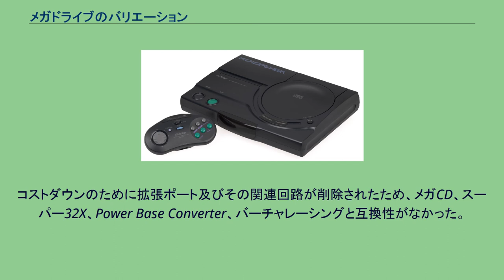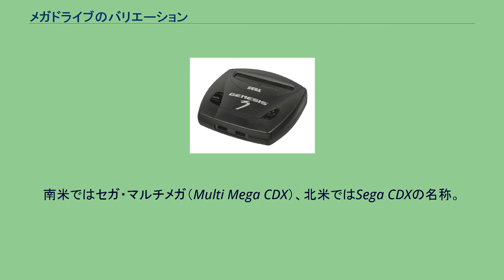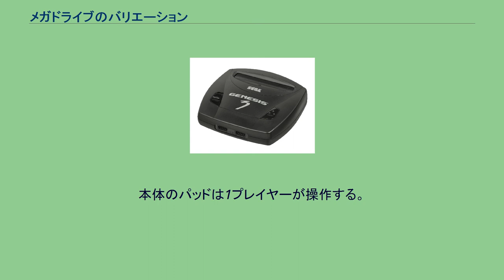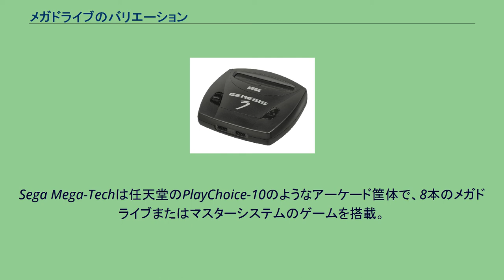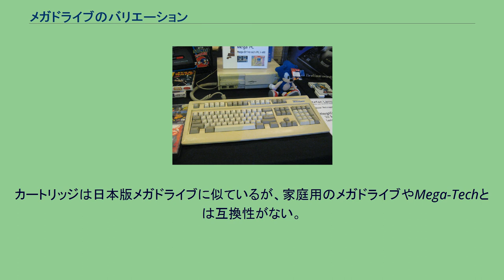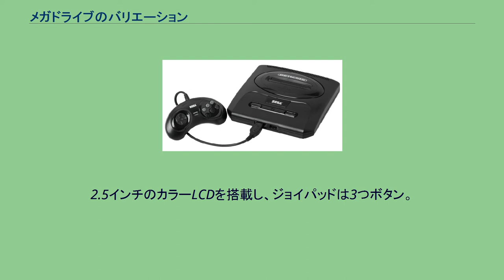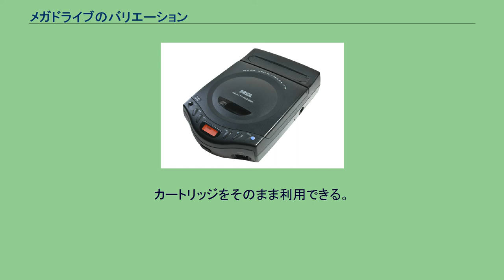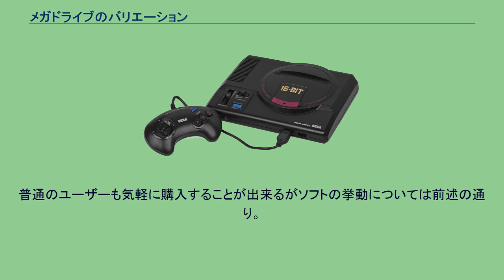メガドライブのバリエーション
メガドライブは派生バリエーションを公式に認めていた。
オリジナルでは1度しか大規模な改訂が行われなかったのに対し、派生版では地域によって特徴があった。
機能拡張が求められた地域もあれば、あまり使用されない9ピン拡張端子などを削減してコストダウンを図ることが課題となっていた地域もあった。
日本で発売された最初のメガドライブ PAL版のオリジナル 2種類のコントローラー: 3ボタン(上)と6ボタン(下) アジア向けPAL版のメガドライブ このコンソールはアジア内のアジア圏外領地での利用を主として発売された。
箱が同一なために日本版とよく混同された。
Sega Genesis 日本版メガドライブ2 PAL版メガドライブII メガドライブIIの名称を初代メガドライブで使っていたため、MEGA DRIVE IIIの名称で発売された。
Sega Genesis (セカンドモデル) スーパー32Xを接続するための電磁シールド板が付いている（日本国内の本体では不要）。
公式名は"Genesis 2"ではない。
Sega Genesis 3 カートリッジはサイズ比較のための参考 1997年に廉価版として発表され、マジェスコ・エンターテインメントが製造した。
コストダウンのために拡張ポート及びその関連回路が削除されたため、メガCD、スーパー32X、Power Base Converter、バーチャレーシングと互換性がなかった。
またメモリコントローラーの不具合を修正した結果、この不具合を利用したDisney's Gargoylesのような一部のゲームとも互換性がなかった。
Genesis 3は1998年に北米でのみ販売された。
当初の小売価格は$50で、後に$19.99まで値下がりした。
ブラジルでTecToyが販売。
ブラジルでTecToyが販売していたメガドライブで、デザインが一新されており、カートリッジスロットがなく86本のゲームが内蔵されている。
コントローラーは楕円形でボタンは3つのみ。
垂直に立てられるようにするプラスチックのスタンドが付属する。
このコンソールはオリジナルのセガのハードから拡張されており、携帯電話と接続できるオリジナルゲームとしてエレクトロニック・アーツが開発した6つのゲーム（FIFA 08、Need for Speed: ProStreet、ザ・シムズ2、シムシティなど）が内蔵されている。
2009年8月にTec Toyが発売したニューバージョンでデザインが大幅に見直された。
コントローラーはボタン毎に色の異なる6ボタン、新しいギターコントローラーも付属する。
カートリッジスロットが無く、ソニック3、ゴールデンアックス、獣王記、The Sims 2など87本のゲームが内蔵されている。
そしてギターコントローラーでプレイするGuitar Heroの移植版であるGuitar Idolが新作として含まれている。
ワンダーメガ 日本ビクター（現・JVCケンウッド）から販売されていたメガドライブとメガCDの一体型。
日本ではワンダーメガ（Wondermega）、北米ではワンダーメガ2がX'eyeの名称で発売。
欧州、南米では未発売。
ワンダーメガ 2 Sega Multi Mega (1994) CDX マルチメガ メイン基板 ポータブルCDプレーヤーとしても使えるメガドライブ（Genesis）とメガCD（Sega CD）の一体型ゲーム機。
南米ではセガ・マルチメガ（Multi Mega CDX）、北米ではSega CDXの名称。
イギリスでは￡350で販売された。
日本航空の航空客室内でメガドライブのゲームを遊べるサービス用に開発された。
画面や電源は搭載されておらず、客席の前に配置されている小さなモニタを使ってゲームを遊ぶ。
本体は左側に方向キー、右側に6ボタンが配置され、ゲームコントローラーのような形をしていた。
家庭用版は1994年3月10日にUS$123で販売された。
モノラルサウンド出力ケーブルとACアダプタが同梱されている以外はJAL版と同じである。
その他の追加や改善はなかった。
また、アルパインから車載用にACアダプタではなくシガーソケットタイプのアダプタを付属させた亜種も販売された。
Sega Genesis Nomad 1995年10月にセガが北米用として販売。
3.25インチのLCDディスプレイを搭載し、本体背面に添付できるバッテリーパック、6本の単三電池バッテリーパックを電源として用い、単体でポータブルゲーム...